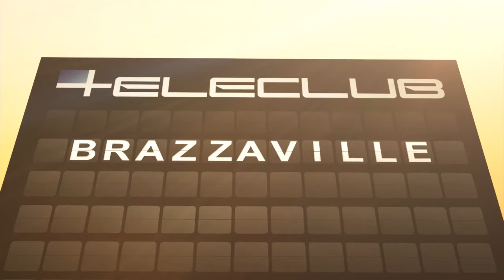Brazzaville 29 Апреля 2011